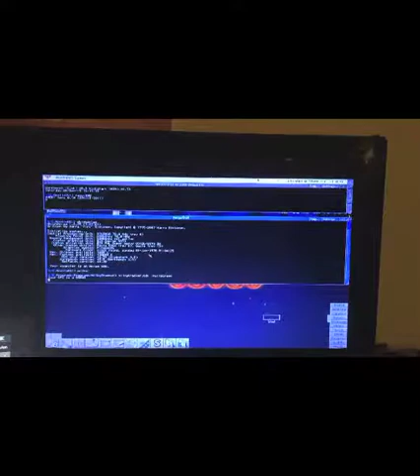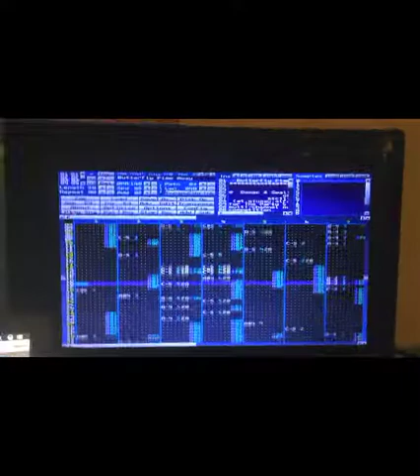MilkyTracker Amiga A500 Vampire Gold 2.5 SoftFPU